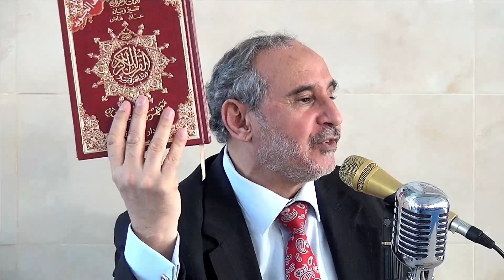La bataille cachée : entre ciel et terre la guerre fait rage - Abdallah Ben Mansour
Extrait d'une conférence du professeur Abdallah Ben Mansour à la mosquée d'Aulnay-sous-Bois le dimanche 10 avril 2022.